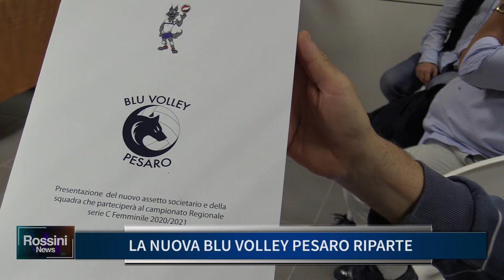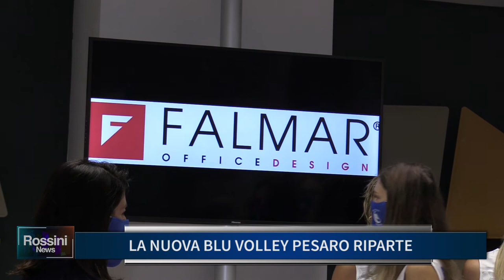LA NUOVA BLU VOLLEY PESARO RIPARTE